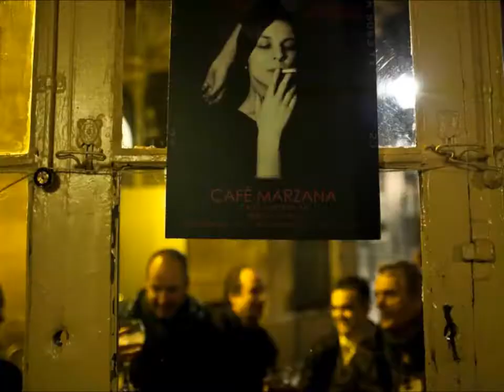TALLER FOTOGRAFIA DE CALLE CON JOSU ZALDIBAR